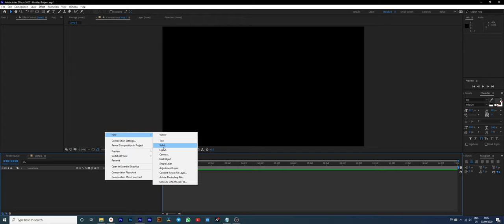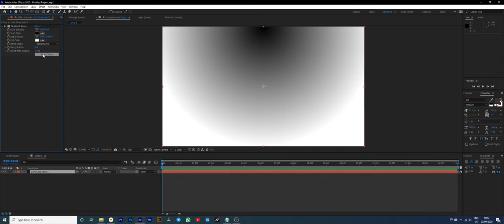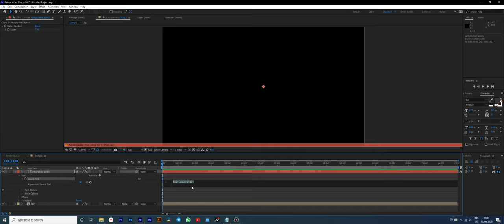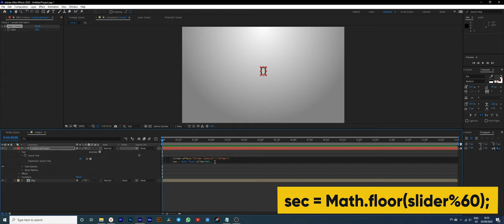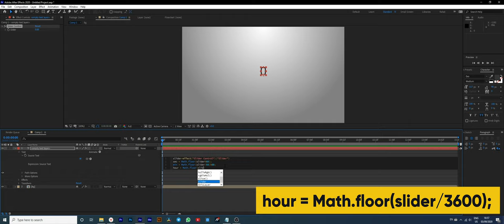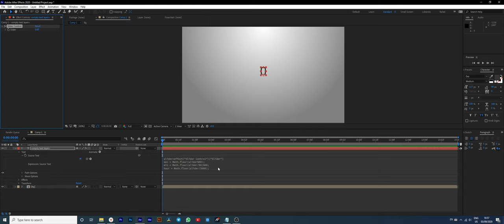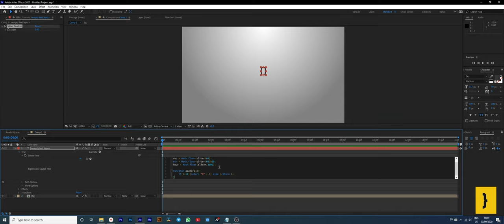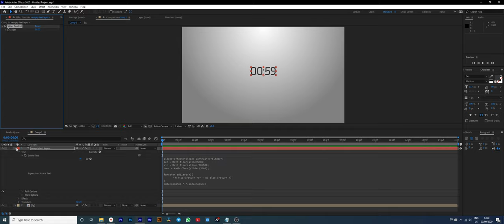After Effectsdə Elektron Saat necə düzəldək ? — How To Create a Custom Clock in After Effects ?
►After Effects proqramında Elektron Saat necə düzəldək ?
—How To Create a Custom Clock in After Effects